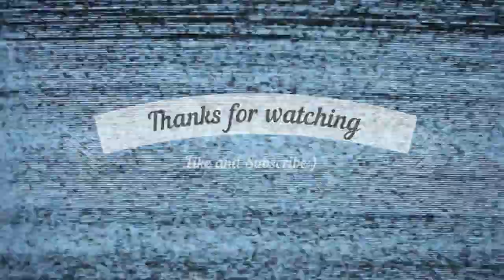Crazy Snow Storm while Snowboarding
Had a crazy day at Perfect North, almost didn't make it home afterwards, ended up getting hit by car and had to drive 20-40mph all the way home on the highway, but other than that it was definitely a night to remember.